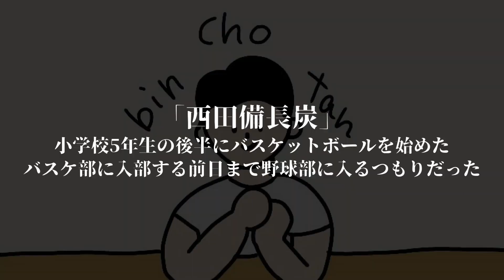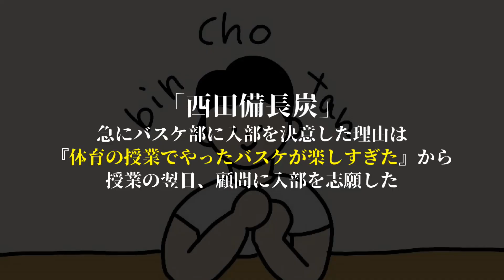【好きなカップ紹介】カップ＆ソーサー編 「完全にｷｬﾜ」 ～集結した豪傑～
「机上に立ち現れる石庭」
ただ飲み物を飲むためのカップ

しかしなぜこんなにも心が動くのでしょうか
なぜ私たちは「ｷｬﾜ」を追い求めるのでしょうか
そこには私たちの本能、則ち祖先から受け継がれた
太古のデンジャラスストーリーが大きく関わっているはずです

さぁ、出かけましょう
謎を解き明かす鍵は、あなたの胸の中にしかありません
ｱﾘｶﾞﾄｳｺﾞｻﾞｲﾏｽ

※「概要欄ベスト無駄使い賞」受賞作品↑

以下サイトリンク↓
マジ可愛いモノばっかり乗ってるんで
僕の他の動画見るよりコッチ見た方が良いっす↓

●イイホシユミコ
公式オンラインショップ

※オンラインストアあるーーー！

●ARABIA
※紹介したモデル「サーラ」はビンテージ品の為ここにはありません
　他のセレクトショップ等で販売しているようですので「ARABIA Saara」
　で検索ば出てきます